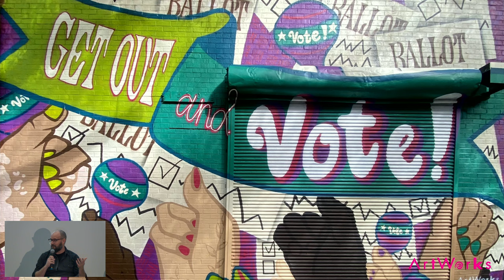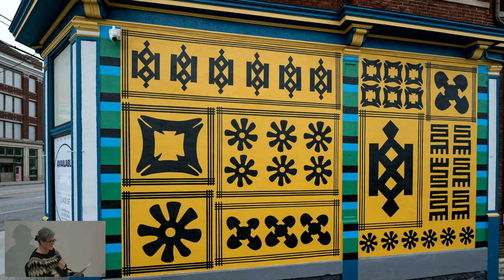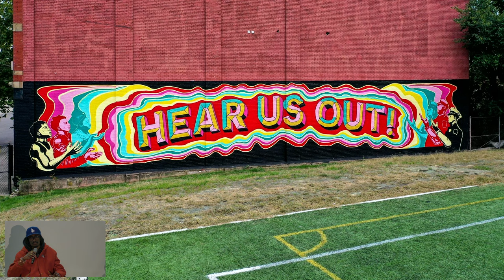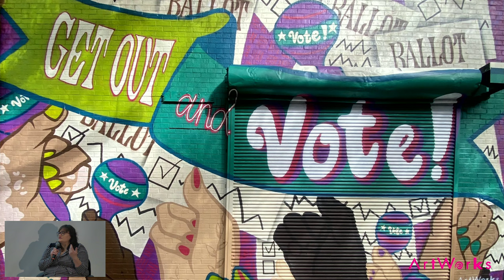2024 02 29 Artworks Entrepreneurial Panel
Evan Hildebrandt, Cameron Lee, and Nile Otte will be representing their own experience with creative entrepreneurship while also working at ArtWorks, who as an organization provides young and emerging creatives with the tools to succeed in a related creative spaces.Moderated by School of Art Professor Jenny Ustick.